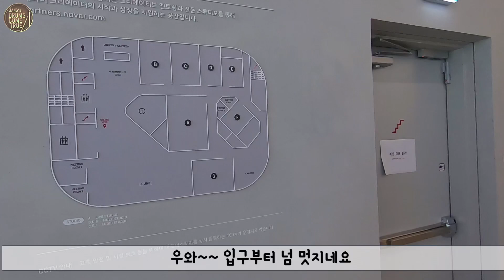네이버 파트너스퀘어 방문기_홍대점_드러머장수진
홍대에 있는 네이버 파트너스퀘어에 방문하였어요
저는 스튜디오 A를 예약해서 사용해보았어요 :)
자세한 건 영상에서 만나요
파트너스퀘어에서 찍은 커버영상들도 곧
업로드 할게요:)
감사합니다☺️